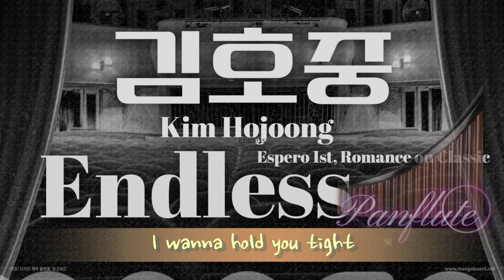Panflute(팬플룻_배경목) Endless [김호중, Espero] / Espero 1st, Romance on Classic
Panflute Cover(팬플룻 커버_배경목 Bae Kyoung Mok) 김호중(Kim Hojoong).*Espero / Endless (Espero 1st, Romance on Classic)